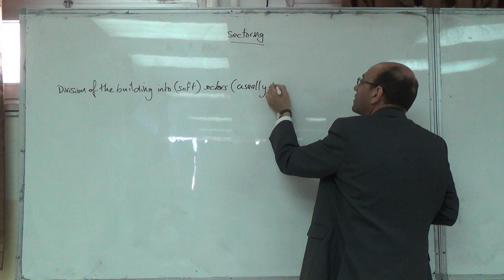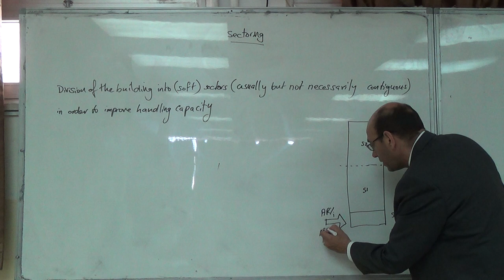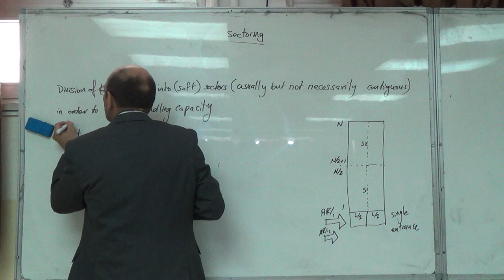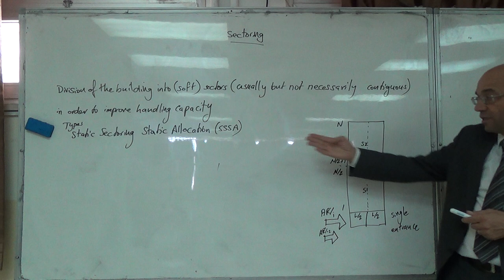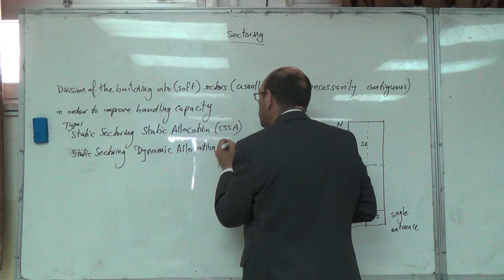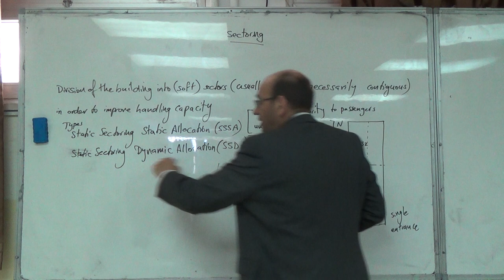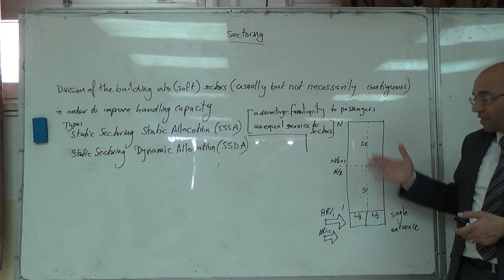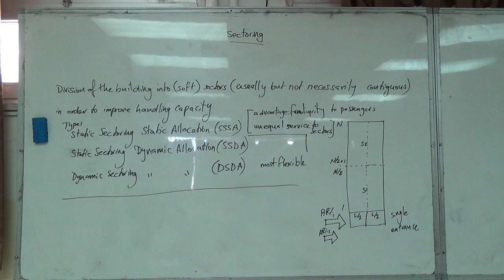Static and Dynamic Sectoring and Static and Dynamic Allocation, 28/4/2016